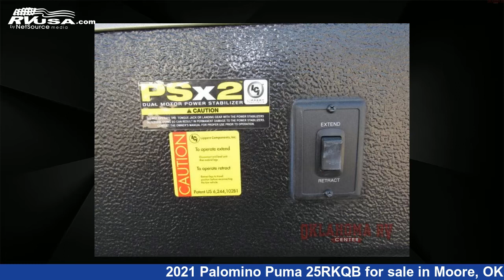Eye-catching 2021 Palomino Puma Travel Trailer RV For Sale in Moore, OK | RVUSA.com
This 2021 Palomino Puma 25RKQB is a Travel Trailer RV. It is located in Moore, OK 73160 and is offered for sale by Oklahoma RV Center. This New Palomino Is 29' 0" in length and features 1 slideout, sleeps 5, Slideout, and 43 gal fresh water capacity..

Oklahoma RV Center is a dealer for brands like: Cruiser RV, DRV, Forest River, Heartland, Highland Ridge, Lance, Palomino, Prime Time and offers the following rv services: Parts/Accessories, Service. They stock rv types such as: Fifth Wheel, Toy Hauler, Travel Trailer. For more information and pricing on this unit, To see all units available for sale by Oklahoma RV Center,